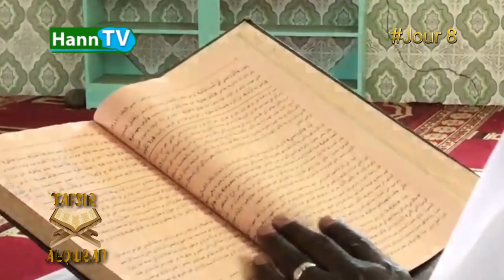TAFSIR ALQURAN_ AVEC IMAM OUMAR DIALLO N°8